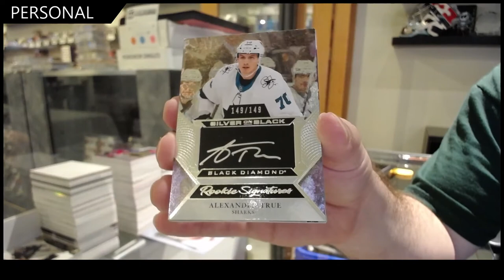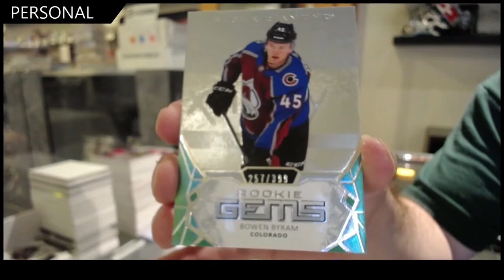Cody's 20-21 Upper Deck Black Diamond Hockey Box Break